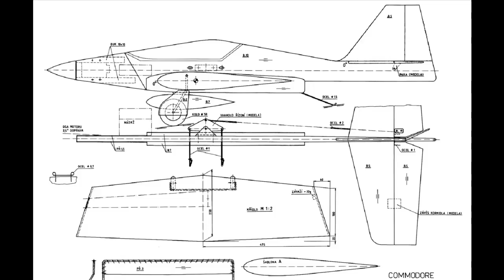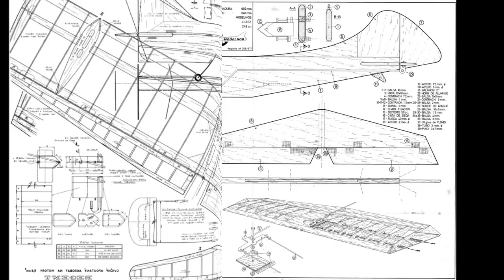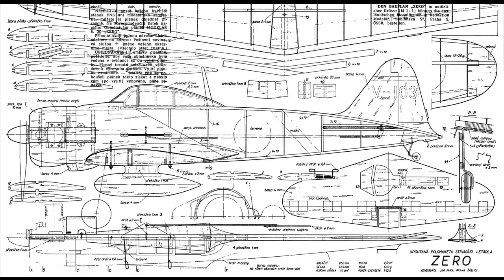Чертежи кордовых моделей второй выпуск # 133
Чертежи кордовых моделей

Внимание!